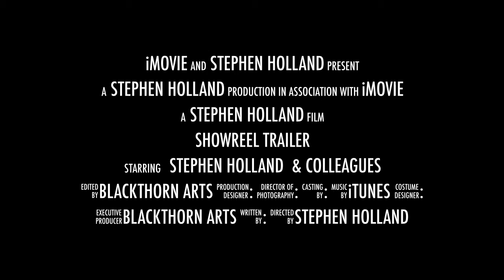Stephen Holland actors showreel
Selected Film and Television works from Irish based actor Stephen Holland.